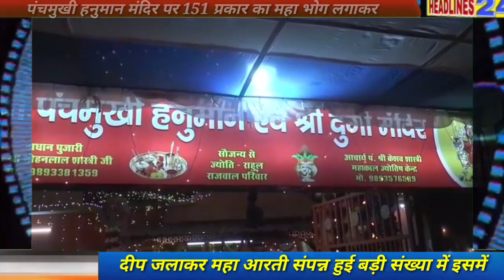पंचमुखी हनुमान मंदिर पर 151 प्रकार का महा भोग लगाकर दीप जलाकर महा आरती संपन्न हुई बड़ी संख्या मे